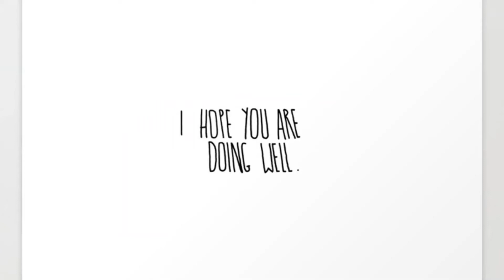Organizing My vanity's Cabniet